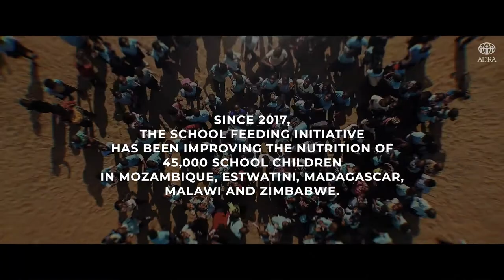Primary Program 4/25/20